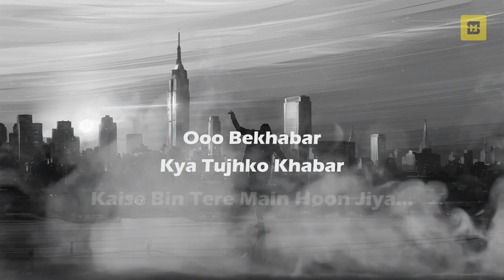Bekhabar _Shorts Hindi Song- Aarvik- Splitmirror Picturez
Because it is melodious! Enjoy this shorts of our song, "Bekhabar" and feel free to use.